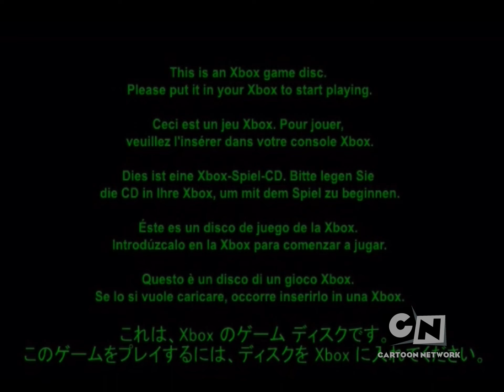Original XBOX DVD On Cartoon Network September 26 2007 Rare